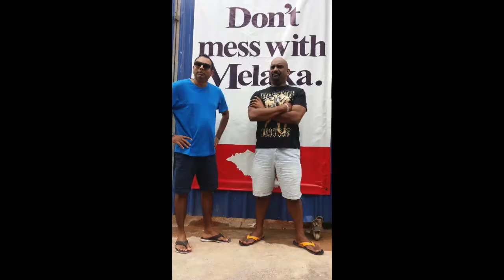Buddies over the years!